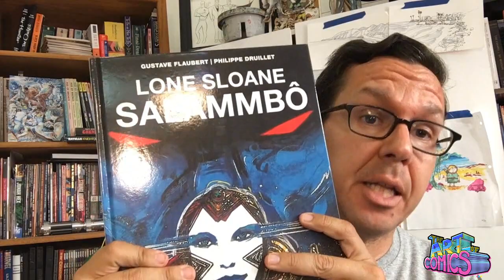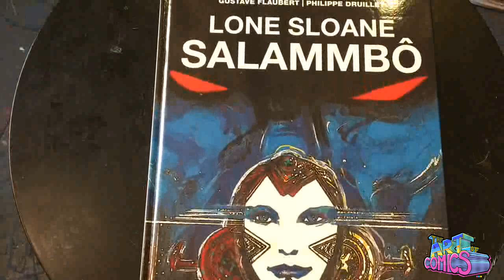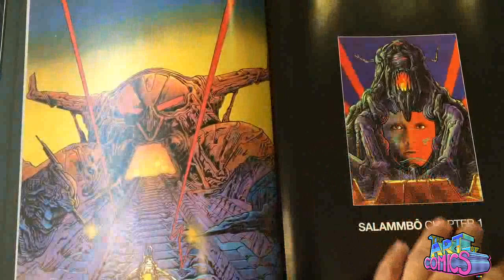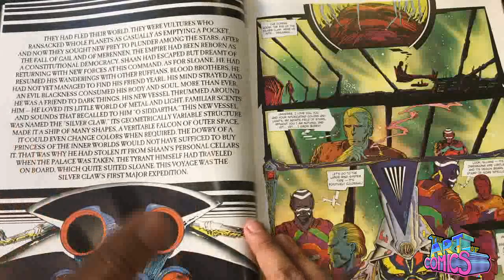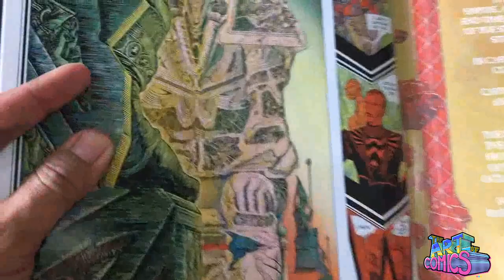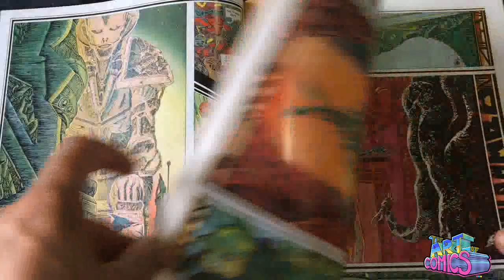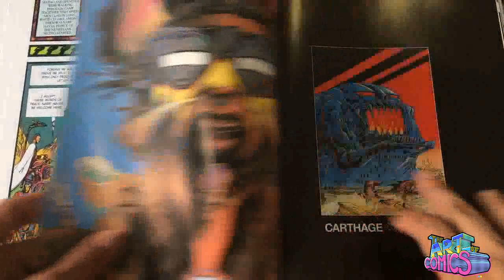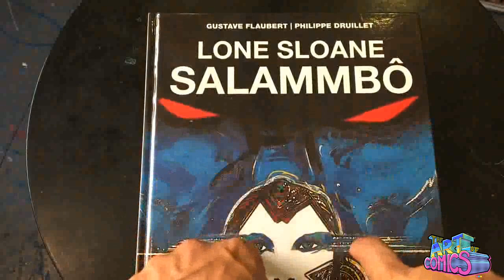Druillet - Salammbo graphic novel | Art of Comics Epi 26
Published by Titan books, one of Druillet's great stories.